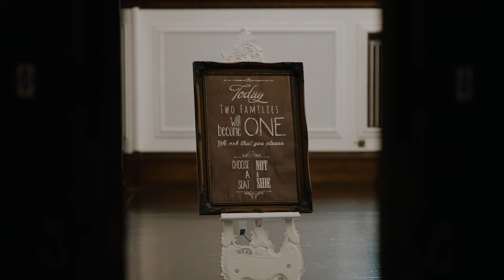Amy & James | Beamish Hall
Beamish Hall was the stunning setting for James and Amy's big day.

Filmed by Top Table Films.

MB018M8KTRBDOSJ